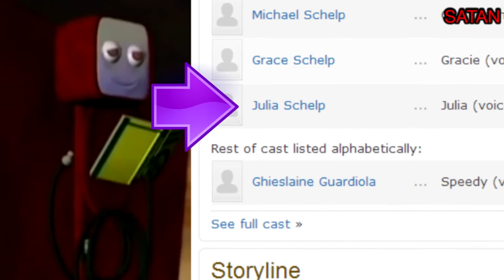Spider's Web: A Pig's Tale l Krappy Review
I'm thankful... for nothing anymore!

The sixth installment of the Krappy Review Remastered Videos.